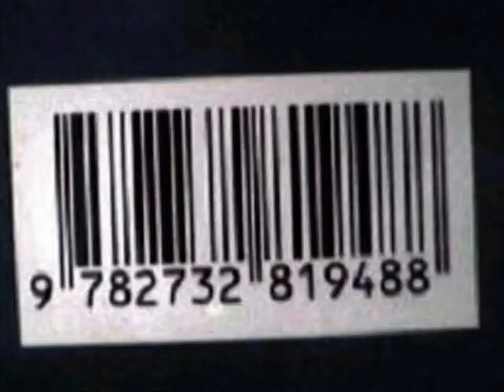Pieds en Equilibre par L'Art Hache Scène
Entre performance et poésie, entre universel et intime « Pieds en Equilibre » engage les corps, ceux de deux figures et de deux régisseurs plateau. Il s'agit de montrer les traumatismes générés par la société de consommation.
Un univers boulimique pour cesser de penser, pour mieux nier notre chair, pour s'écarter du regard de l'autre. Les corps sont réduits à l'état d'objets.

Équipe : Jean-Christophe Robert, Claire Garapon, Juliette Lasserre,  Alexandre Bon, Olivier Giron, Benoit Le Moine.
Version Sourds et Malentendants avec la participation d'Héloise Gibelind.
(Enseignante à l'Institut des Jeunes Sourds de Gradignan)

Partenaires et Soutiens: Salle culturelle de Casseuil, 17ème édition du Festival du Théâtre de Blaye et de l'Estuaire
Glob Théâtre, Festival Hors-Jeu / En-Jeu, Ville de La Réole,  Ile de la Réunion : ville du Port, au Théâtre Sous les Arbres.